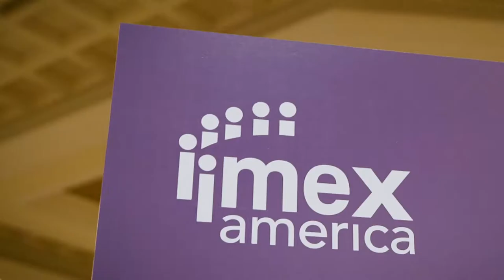Day two of IMEX America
Join us as we wrap up Wednesday of IMEX America in under a minute! We may be over halfway through the show, but we look forward to see you back tomorrow for another day of business meetings, networking, education and fun at IMEX21